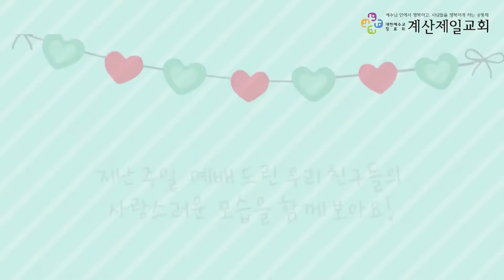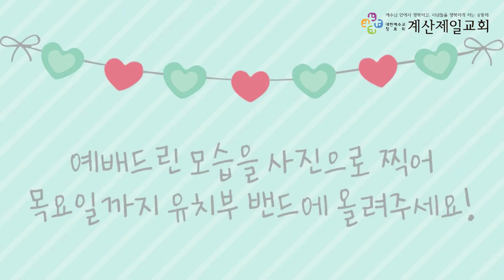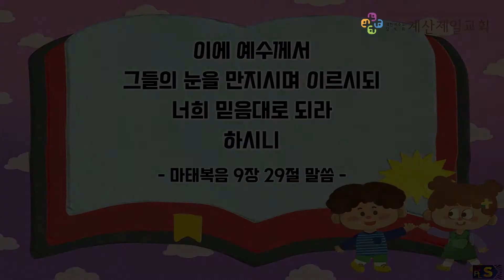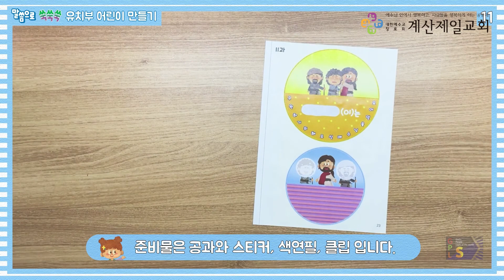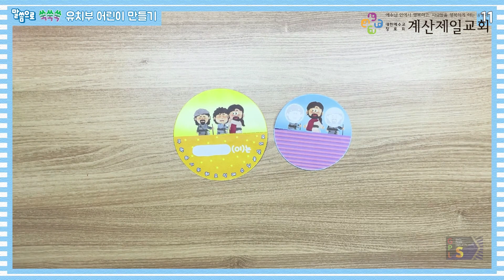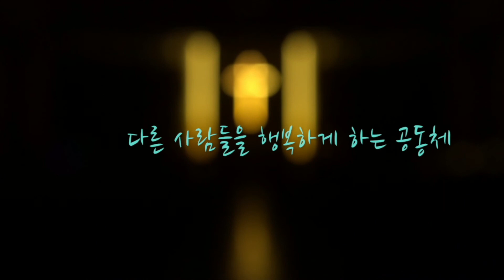2022년 3월 13일 유치부 주일예배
본   문 : 마태복음 9장 29절
제   목 : 예수님이 앞이 보이지 않는 두 사람을 고쳐주셨어요